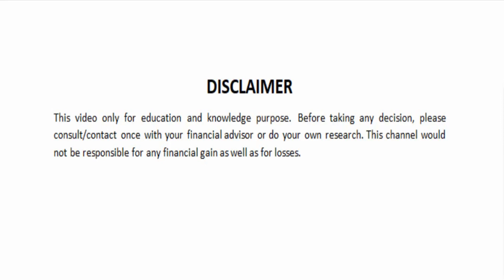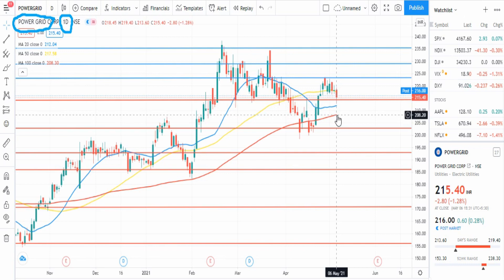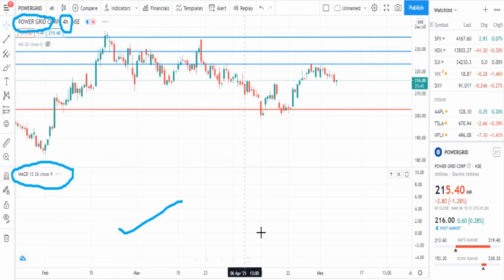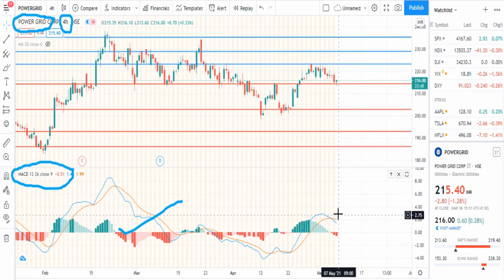Powergrid corp share latest news today | Powergrid share target analysis| Powergrid share prediction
Powergrid corp share/stock full details with support and resistance. Powergrid corp share performance. Don't miss and get connected for regular updates.